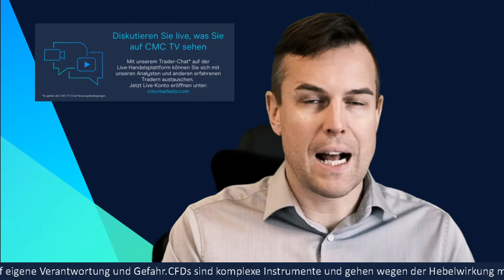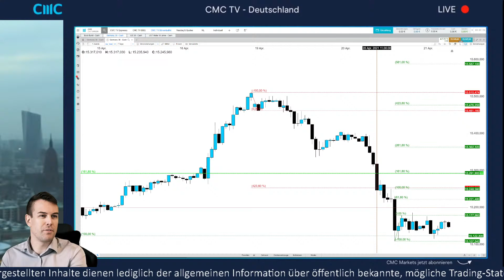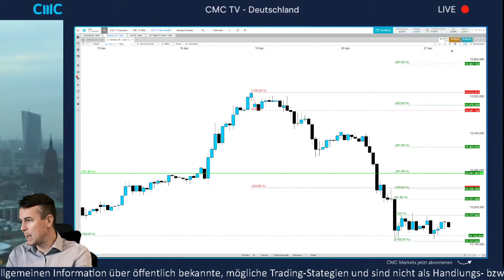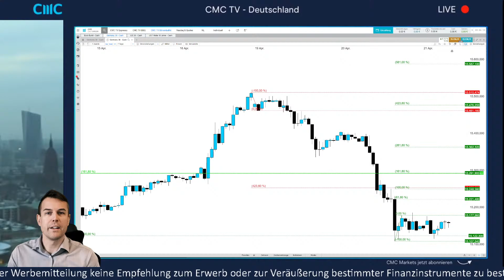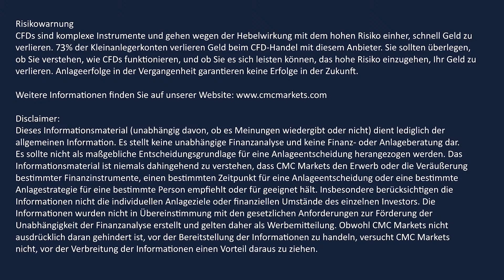Zinsen vs. DAX: Da stimmt was nicht